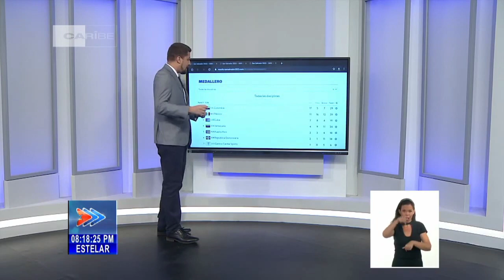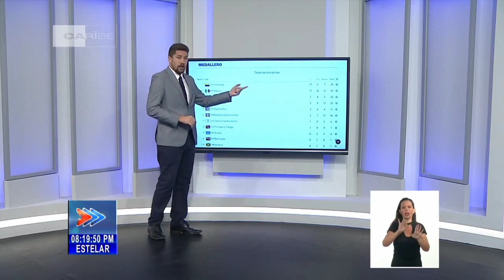Resumen de la tercera jornada en los Juegos Centroamericanos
El TiroDeportivo ya tributó sus primeras medallas a la delegación de Cuba, cuando nuestro equipo femenino del rifle a 50 metros en tres posiciones compuesto por Dianelys Pérez, Lisbet Hernández y Adianez Martínez. En esa misma especialidad Dianelys ganó la medalla de plata individual.